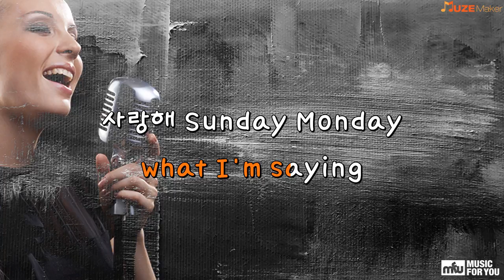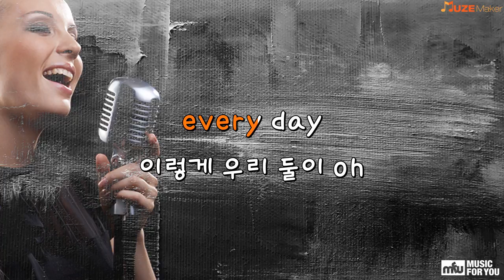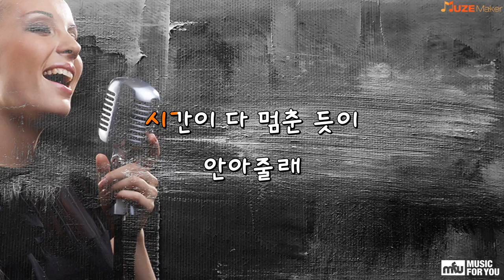Sunday Monday - 에이핑크 (Instrumental & Lyrics)